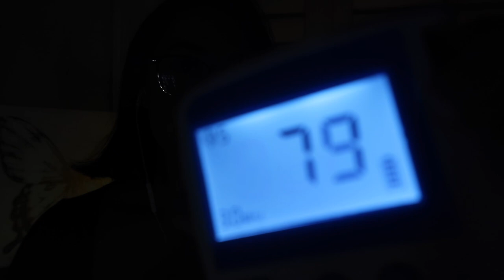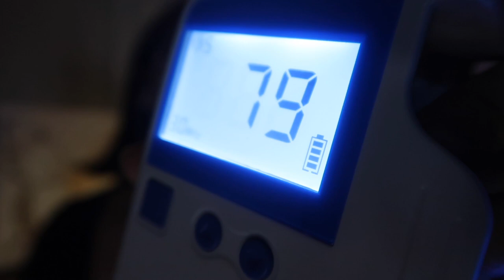ASMR | Relax to My Heartbeat 💓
Put on some headphones and relax :) ❤️❤️

🦋 *ASMR is defined as a feeling of well-being combined with a tingling sensation in the scalp and down the back of the neck, as experienced by some people in response to a specific gentle stimulus, often a particular sound.*

❤️ Please consider donating to my channel:
I would greatly appreciate any donations made towards helping my content be the best for my channel! This includes props, editing software, equipment, etc. Thank you! 🦋